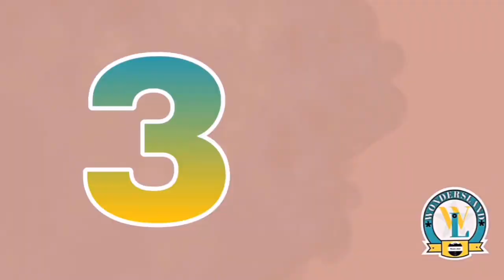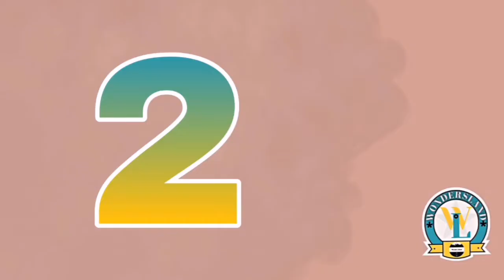Wonders Land | Top 10 Famous and Incredible Buildings to Inspire You | Church?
Creative architects design amazing looking buildings ! Today we're taking a look at some of the most weird looking architectural designs in the world .

If you are looking for the top 10 and Wonders movies, join our channel and be sure that we will reveal the secrets of the world and tell the realities of the world.

Note: Every video on the Wonderland channel has been for your information and entertainment, dear ones.
If you have a good idea to create a new video, be sure to mention it in the comments of one of the videos and we will definitely see it! We will try to reply to you as soon as possible.

*Thanks*

top five videos
top five
top 10
worlds worst
facts
mysterious
amazing
travel
tourism
wonderwhy
geography
psychology
economics
ever
why
top ten
secrets
most
incredible
interesting
technology
documentary
people
mysteries
be amazed
top 5
Scary Videos
Ghost Videos
scary videos
Wonders Land
Wonders
entertainment
education
animation
interesting
fun
science
technology
questions
animals
fun facts
amazing facts
wild life
kids
funny
story
animal fights
dinosaurs
دانستنی